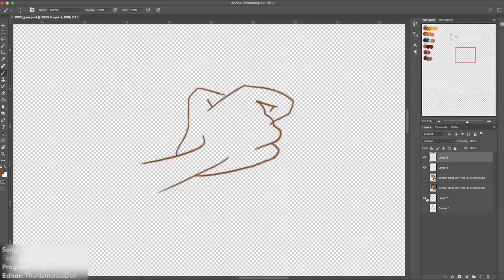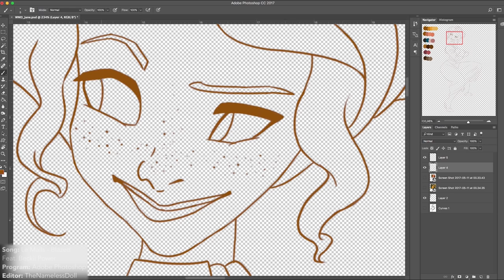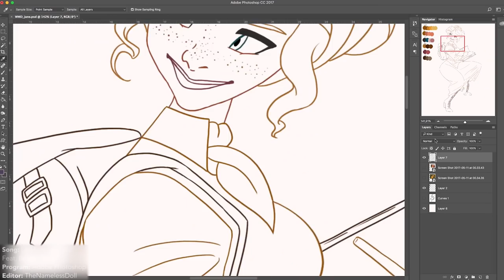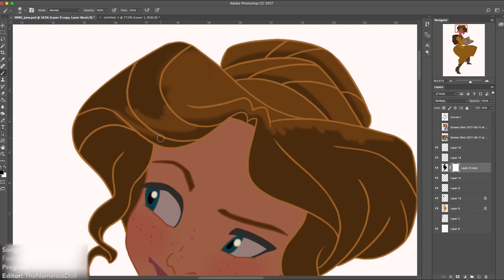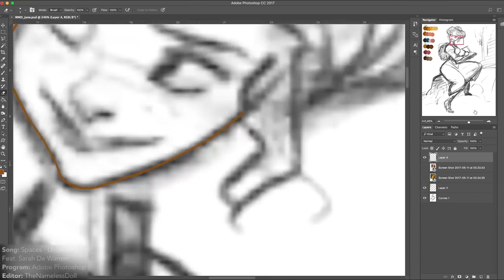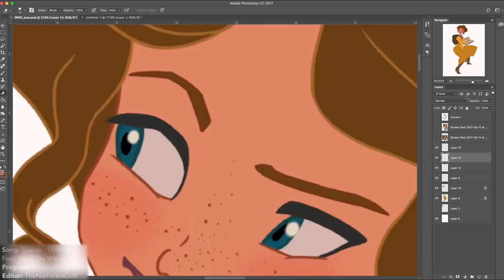Watch Me Draw - Early Version of Jane Porter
Watch me bring early concept art of Jane Porter from Disney´s "Tarzan” to life. :D

Editor: TheNamelessDoll / Random Nameless Channel
Songs: Le Malls Feat. Beckii Power - Blazed
Spaces Feat. Sarah De Warren - Undone
Program: Adobe Photoshop
Screen Recorder: Quick Time Player